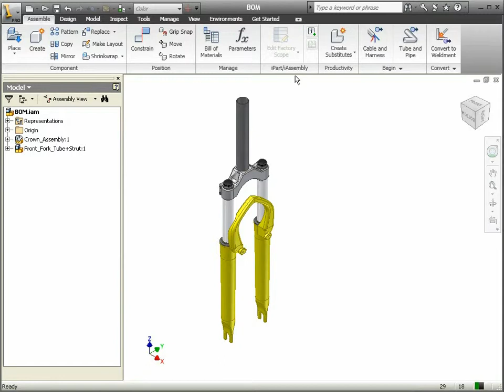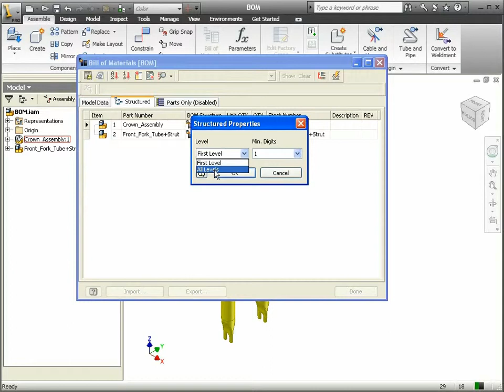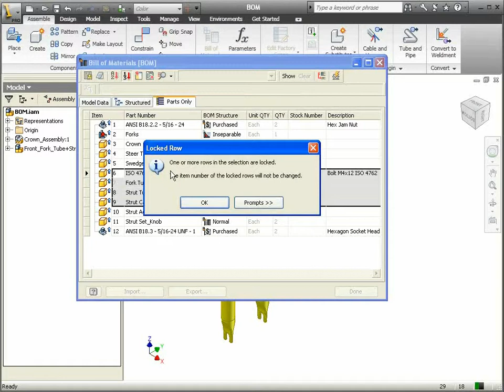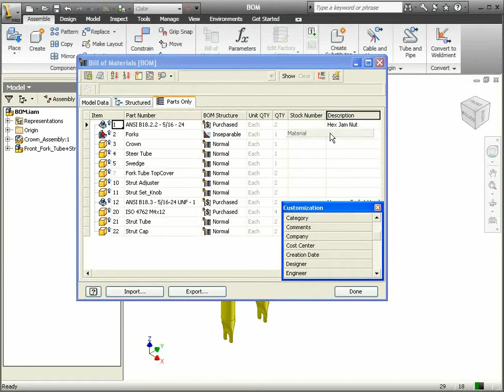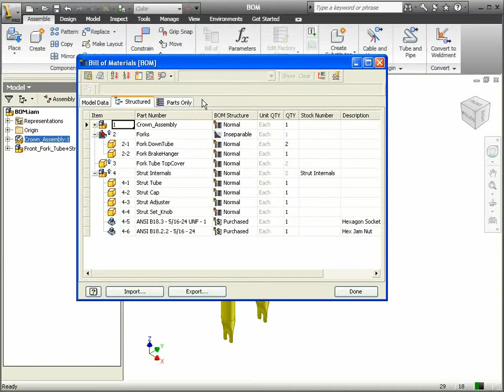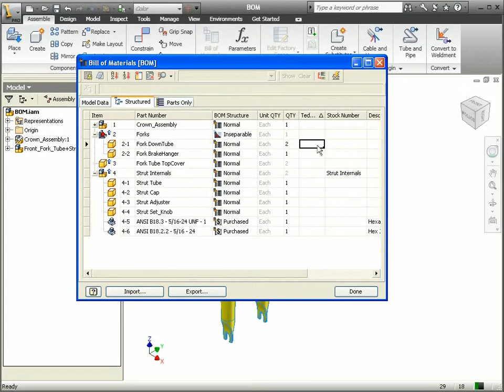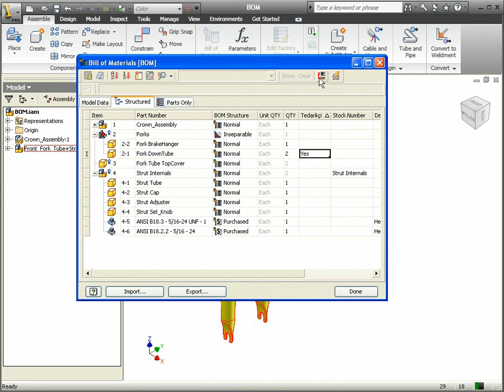62 Autodesk Inventor - Malzeme Listesi (BOM)